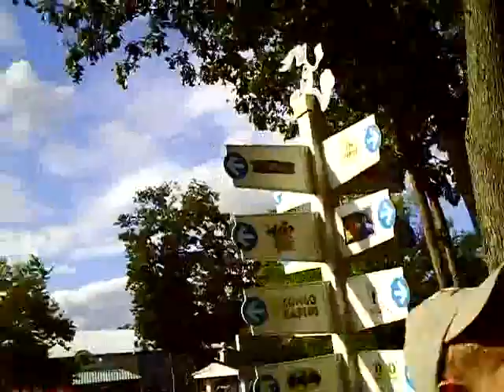Great Adventure (13).mp4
Rebecca and my trip to Great Adventure